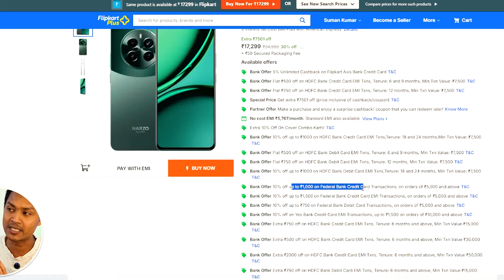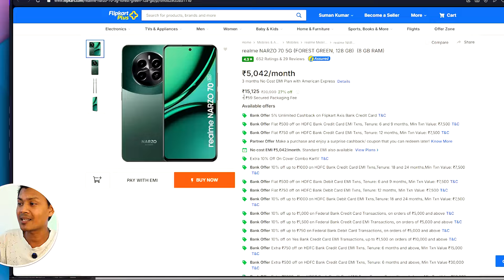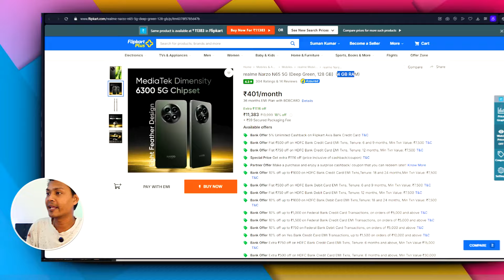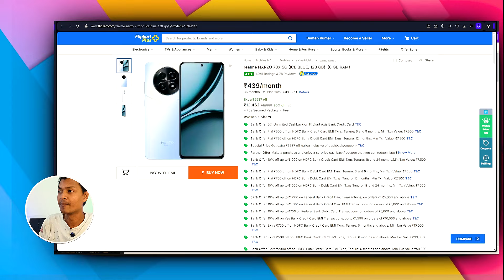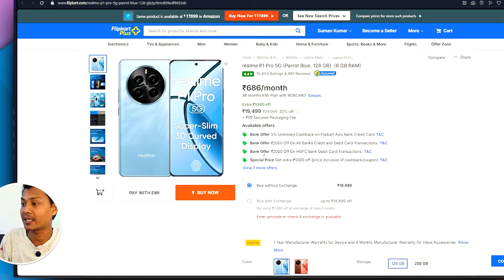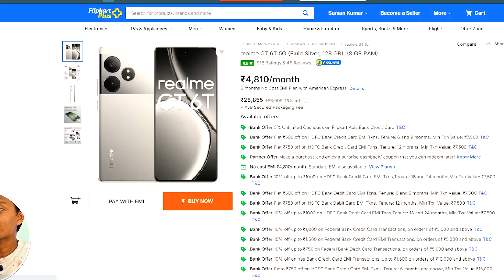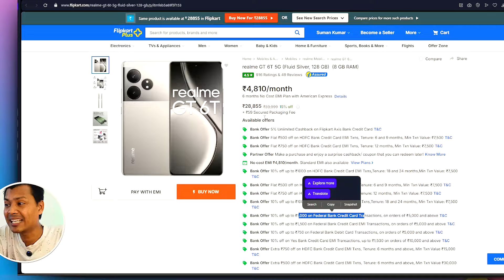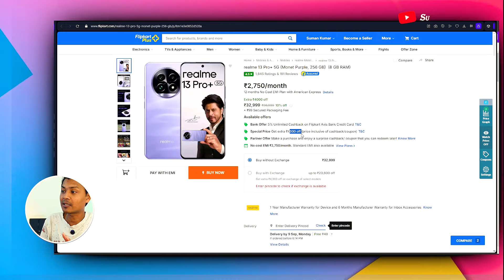🔥 Flipkart Big Billion Day REALME Smartphones Deals & Discounts | Flipkart Big Billion Days 2024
If you like my honest review & want to support the channel financially you can PhonePe Gpay UPI  suman.unboxed@dbs 🔥 Flipkart Big Billion Day REALME Smartphones Deals & Discounts | Flipkart Big Billion Days 2024

In this video, i am going to tell you about Flipkart big billion day REALME smartphones deals and offers.

lipkart big billion days sale 2024
best deals on flipkart
flipkart big billion day sale in hindi
flipkart bbd
big billion day
bbd sale
flipkart
big billion days
flipkart sale